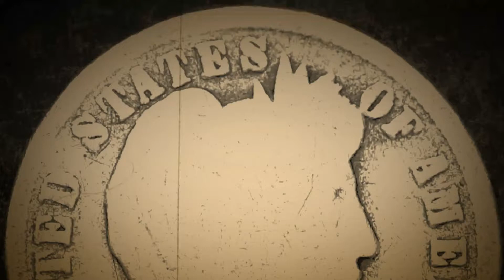1899-S BARBER DIME: 1,867,493 MINTED | 90% SILVER COIN | MINT MARK "S" REPRESENTS SAN FRANCISCO MINT